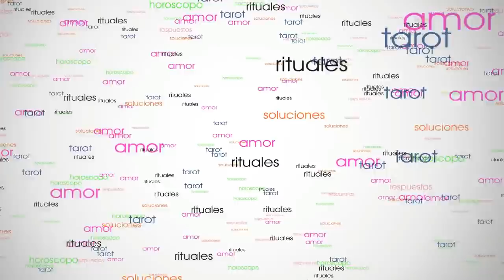♎LIBRA AMOR DICIEMBRE 💘🤗💘Tarot Encarna salcedo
Te traigo las predicciones para libra Amor diciembre 2017 del Tarot Encarna Salcedo para mujeres y hombres que estén en pareja, solteros o en triángulo amoroso
Esta tirada general de tarot para libra diciembre 2017 incluye, tarot amor libra diciembre, solteros de libra , libra parejas

Este vídeo para libra amor diciembre 2017 te trae las predicciones para libra amor solteros  diciembre 2017, para parejas, novios, relaciones de triángulo amoroso y solteros a la búsqueda de pareja en el amor libra todo para diciembre 2017.
Estas son las predicciones para libra diciembre 2017 que incluyen el tarot horóscopo semanal de libra para las semanas siguientes: libra del 11 al 17 de diciembre, libra del 18 al 24 de diciembre, libra del 25 al 31 de diciembre, libra del 27 de noviembre al 3 de diciembre, libra del 4 al 10 de diciembre y libra amor diciembre 2017.